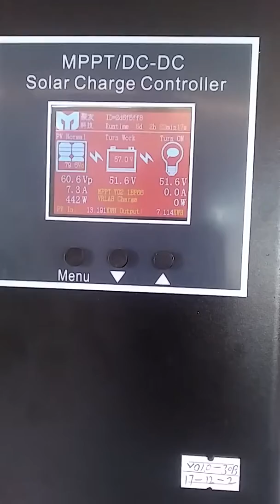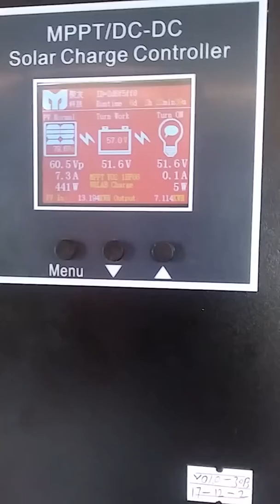running test pv 400wp matahari cerah 100wp x 4buah baterai 48v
running test pv 400wp matahari cerah 100wp x 4buah sistem baterai 48v mppt 30A IW-MPPT-30